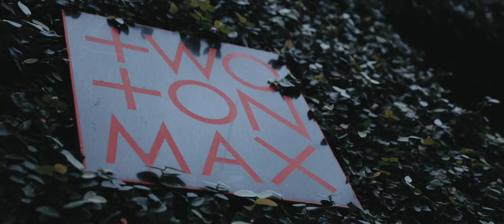Kira & Liam - Two Ton Max Wedding Video - Allure Productions Wedding Films